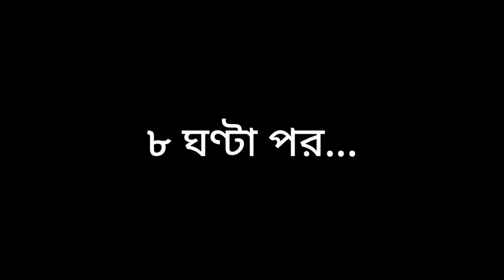রোড ডাকাতি - Last Episode || Bogura Binodon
সামান্য কিছু টাকার লোভে পরে মানুষ মানুষকে খুন করছে।
তাই আসুন আমরা এই বর্বরতা থেকে নিজেকে রক্ষা করি।